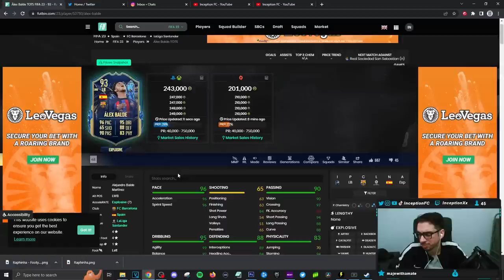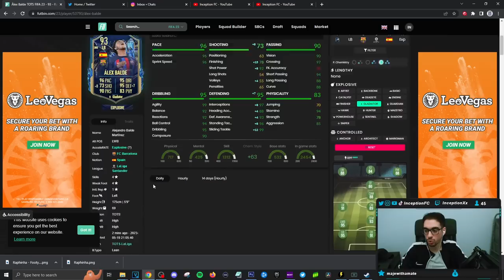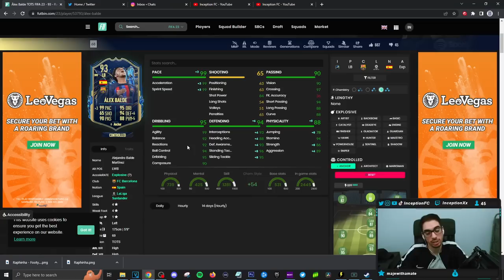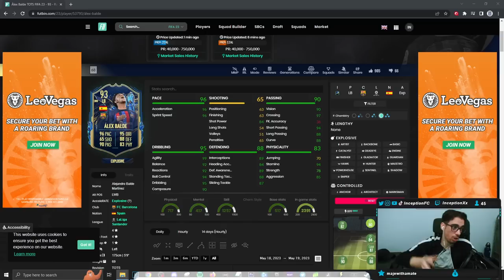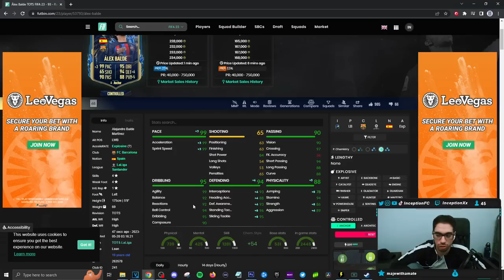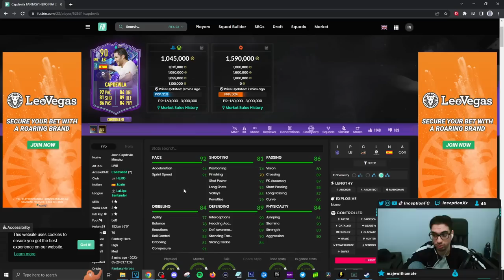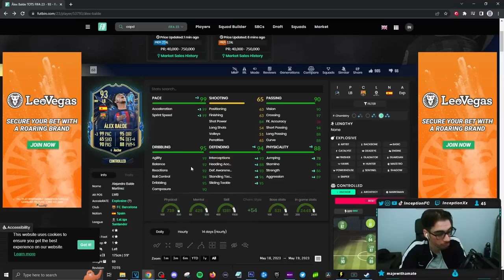93 TEAM OF THE SEASON ALEX BALDE PLAYER REVIEW! - TOTS - FIFA 23 Ultimate Team